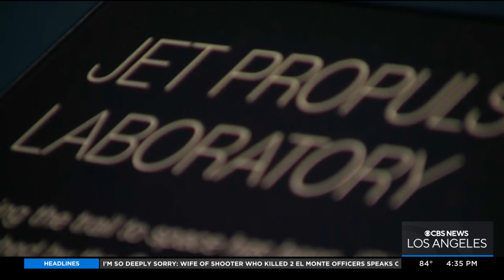Jet Propulsion Laboratory makes Dr. Laurie Leshin its first female director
For the first time in history, NASA's Jet Propulsion Laboratory appointed a woman to lead the pioneering space research center.